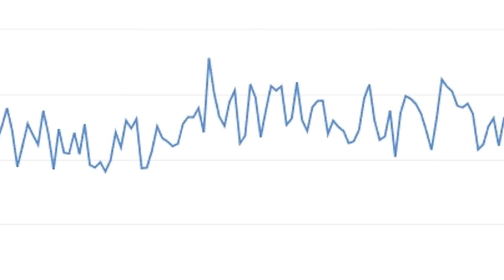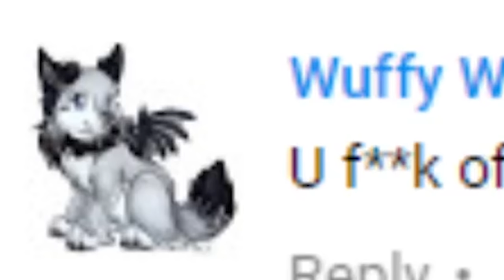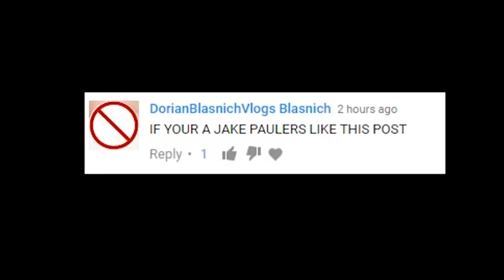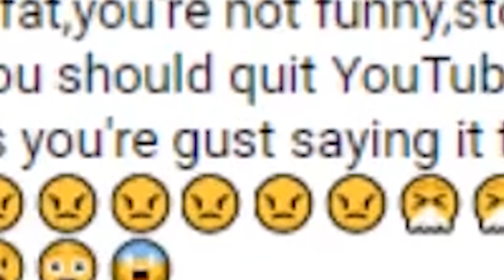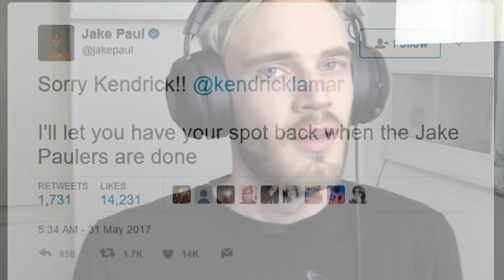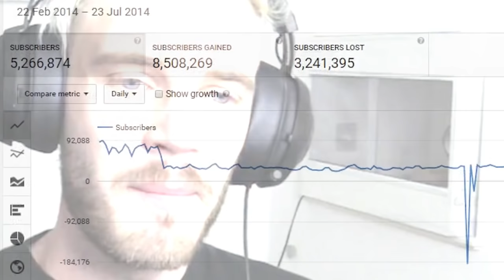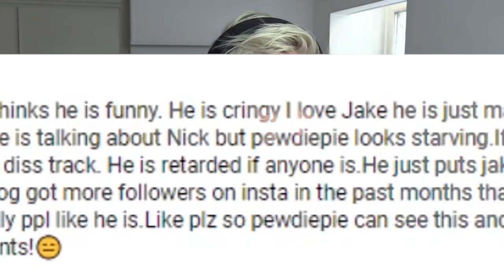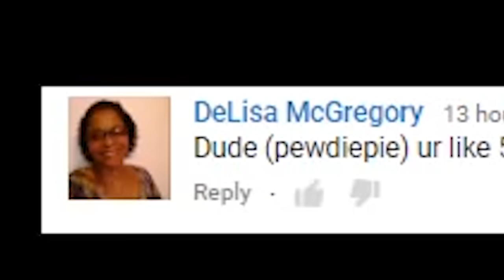JAKE PAUL IN THE TITLE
Let's read some comments.